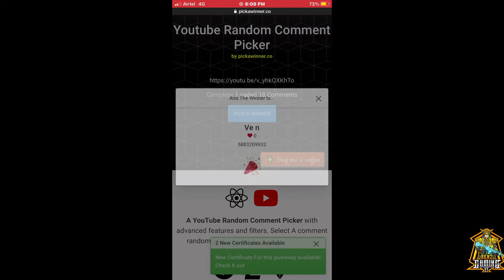60 UC WINNER ANNOUNCEMENT PUBG Mobile BENZ Gaming YT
We will do create openings and montages

We will conduct rooms and the winners will get Certain amount of UC

Channel Head : SAI NIKITH

video editors    : vivek , Magnum

Editing software  :  kinemaster pro , imovies

Logo & intro creator : Electro gfx

TQ !